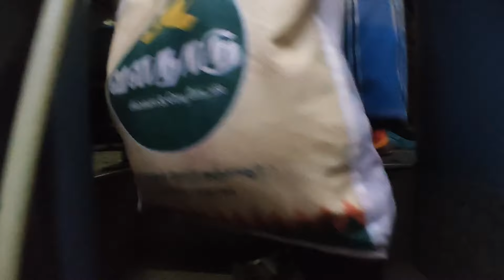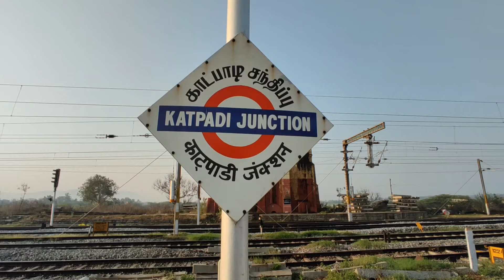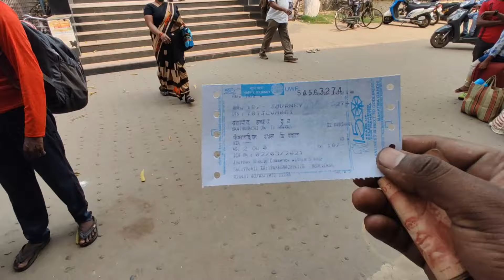EP1 | Exploring NORTHEAST Low Budget | How to Plan a Low Budget Trip to Northeast | Malayalam മലയാളം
@BudgetTravelBySuhail2 is giving you a complete guide for traveling Northeastern states of India on a lowest budget. Traveling is important even if you're poor in terms of Money. these upcoming videos comes explaining the complexities and beauty of a budget travel Exploration. We're on a venture explaining about our travel of Northeastern India, Covering all the Major places of States like Assam, Meghalaya, Mizoram, Nagaland, Manipur, Arunachal Pradesh, Kolkata and other states.

This video helps you to clarify
* How to Plan a Low budget Trip to Northeast From Kerala?
* How is Corona treating those states?
* Plans to make before you plans a trip?
* Must keeps things
* Climate and Weather condition
* Travel and Transport availablity

യാത്ര ചെയ്യുക എന്നത് മനുഷ്യൻ്റെ ഏതവസ്ഥയിലും മുന്നോട്ട് പോകേണ്ട ഒന്നാണ് എന്ന് ഞങ്ങൾ വിശ്വസിക്കുന്നു. ഇന്ത്യയുടെ Northeast സംസ്ഥാനങ്ങളിലൂടെ ഞങ്ങൾ നടത്തുന്ന യാത്രയുടെ വിവരങ്ങളും വിവരണങ്ങളും ഇവിടെ നൽകാൻ ആഗ്രഹിക്കുന്നു.

Malayalam - മലയാളം